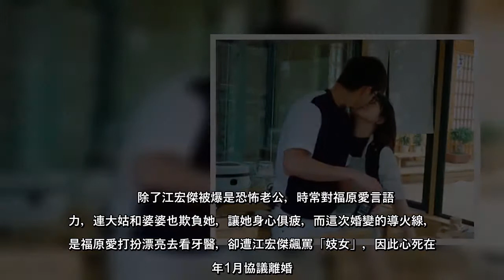福原愛和江宏傑3日遭日本2大八卦雜誌聯合爆料已離婚，更曝光福原愛疑似出軌、江宏傑恐怖老公等婚變內幕，讓這對昔日恩愛眷侶，一夕間形象重挫，其實，兩人在結婚初期，還曾上陸綜放閃，當時宛如偶像劇的相處模式羨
福原愛和江宏傑3日遭日本2大八卦雜誌聯合爆料已離婚，更曝光福原愛疑似出軌、江宏傑恐怖老公等婚變內幕，讓這對昔日恩愛眷侶，一夕間形象重挫，其實，兩人在結婚初期，還曾上陸綜放閃，當時宛如偶像劇的相處模式羨煞